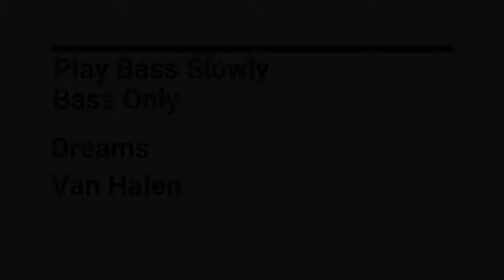Dreams Van Halen Bass Cover BPM 120 Bass Only